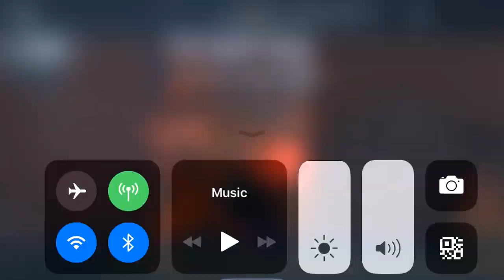20200414 4v1-1 R Go~away (Seer)